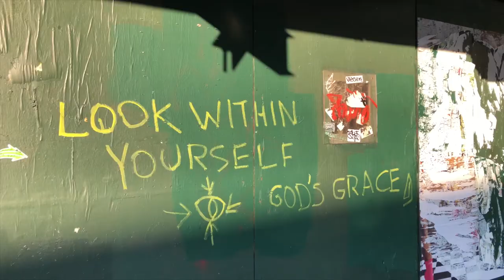VLOG #5 - How Long Is Covid-19 going to last?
What are y? Dominican
Skin Type: Combo
Hair Type: 4C/4Z
Current Hair Style: Long Braids/Natural

EsteeLauder : Double Wear 5N2 Amber Honey - (S)
SmashBox Studio Skin : 4.10 - (A)
YSL All Hours Foundation : B75 Hazelnut - (S)
TooFaced BornThisWay : Pecan (W) or Chai (S)
MilkMakeup - Blur Foundation : Cinnamon (W/A) or Golden Deep (S)
Becca - Skin Love : Maple (A)
Fenty - Pro Filtr : 385 (A)
CoverFX - Power Play : N85
MUFE Ultra HD : Y455
MUFE Matte Velvet : Y505 (S) or Y463 (A)
NARS - Macao (A)